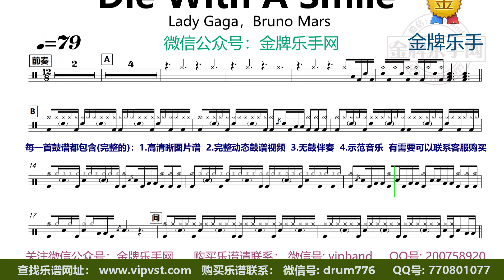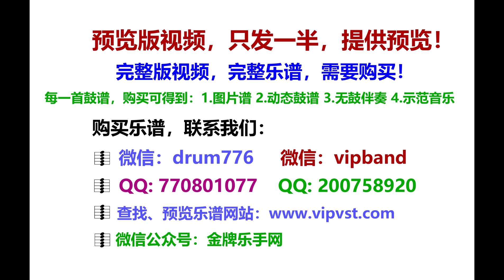【金牌乐手】X345.Lady Gaga，Bruno Mars - Die With A Smile 鼓谱 无鼓伴奏 动态鼓谱